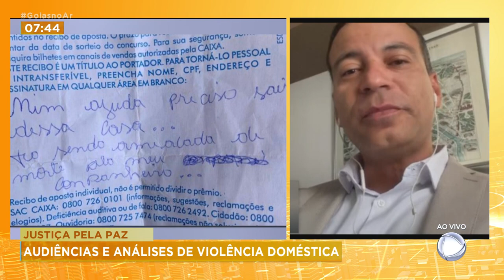JUSTIÇA PELA PAZ: AUDIÊNCIAS E ANÁLISES DE VIOLÊNCIA DOMÉSTICA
ATÉ O DIA 11 DE MARÇO, ACONTECE A SEMANA DA JUSTIÇA PELA PAZ EM CASA. ESSA EDIÇÃO DEVE REALIZAR 600 AUDIÊNCIAS E ANÁLISAR DE 800 PROCESSOS SOBRE VIOLÊNCIA DOMÉSTICA NO ESTADO. VAMOS CONVERSAR COM O VICE-COORDENADOR DA COORDENADORIA DA MULHER, JUIZ ANDRÉ REIS LACERDA COMO DEVEM ACONTECER ESSES SERVIÇOS?